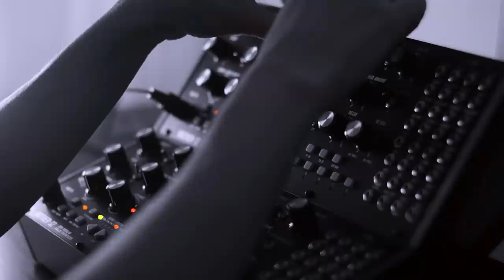Dark Souls: Gwyn, Lord of Cinder (Ambient Synth Remix)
Hello. This is a sloooow version of Lord of Cinder theme from Dark Souls 1.

The notes are being sequenced via midi and I'm also playing on my keyboard that is sitting under the desk.

The stars of the show:
Mother 32 x 2
Dexed (Flute patch)
Valhalla Shimmer
Paul's Extreme Soundstretch